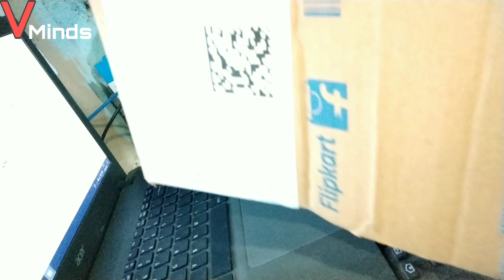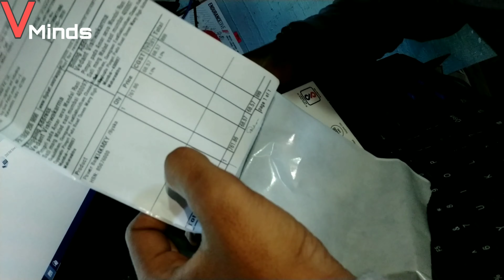POWER BANK-10000MAH RS-899 VALUE OF MONEY | 2019 | Hindi | V Minds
Hey Guy's,
In This Video I'm Gonna Review and Unboxing SYSKA POWER BANK 10000MAH
price is Rs899/- Value of Money! I'm Purchasing From Flipkart Personally i Like in this product Which Is LED DISPLAY Which is Show 🔋 battery Percentage...So i Purchased It.
I hope This Video Helpful to Everyone.

SOURCE-

•JPB HIGH Release By-NCS Music (Intro)

Camera--Redmi Note 5 pro Phone Camera